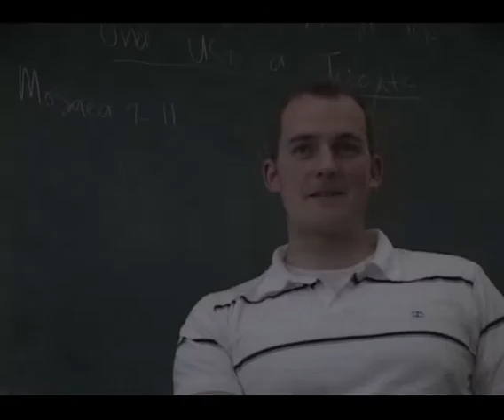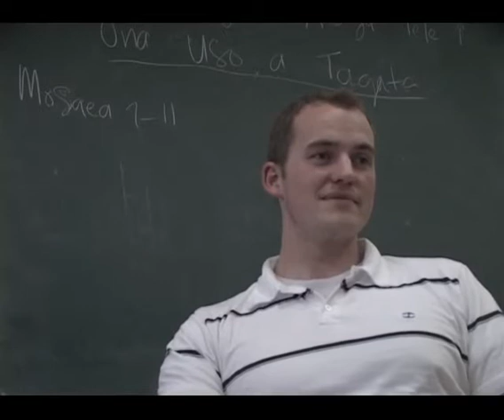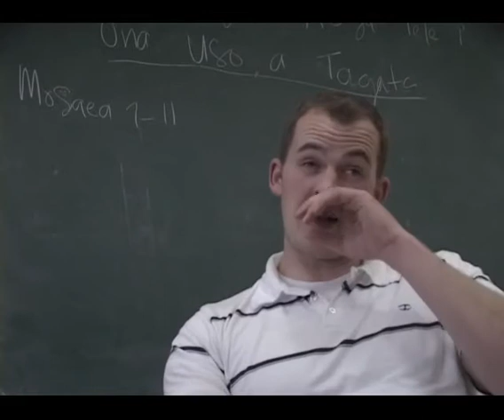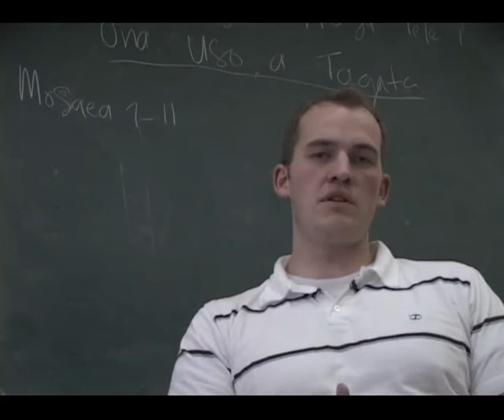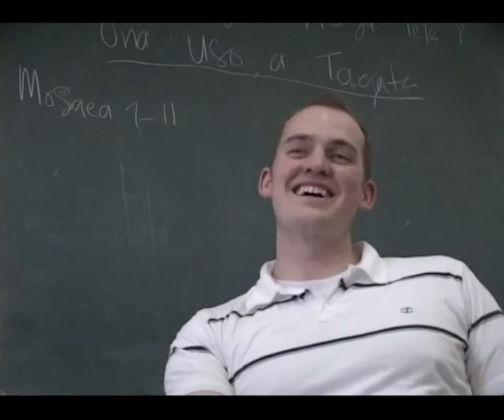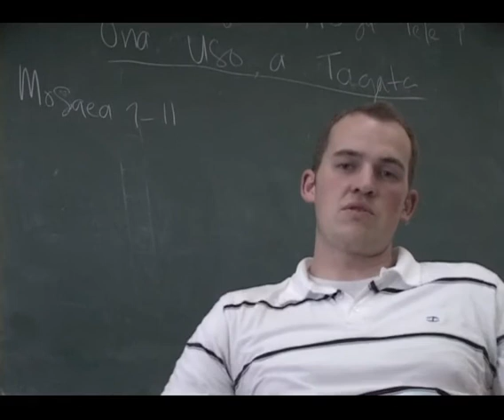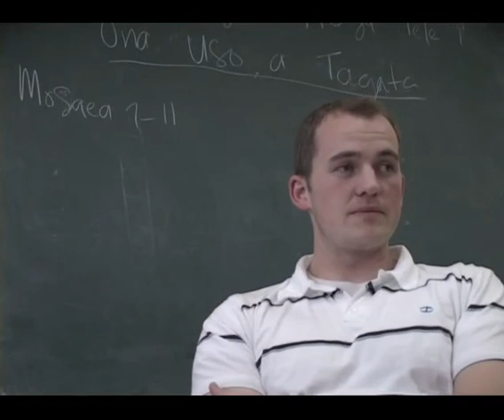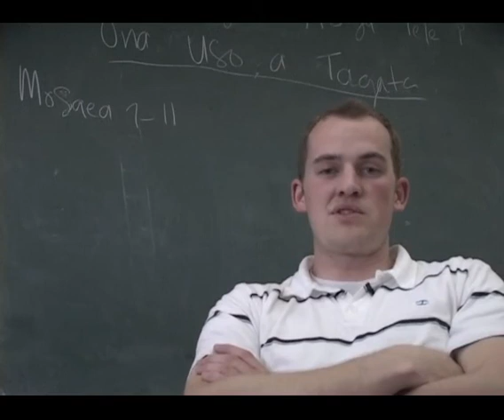Jacob Smith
The Samoa Stories of Faith collection is a small sampling of the incredible lives and stories of members of The Church of Jesus Christ of Latter-day Saints in Samoa.

Recordings took place during a month-long trip in May, 2008.